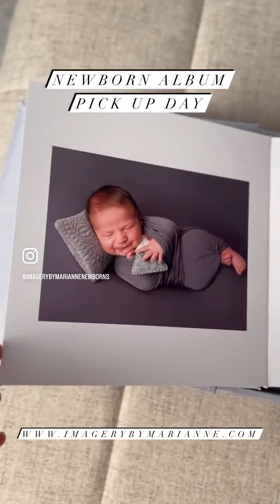Nicholas Newborn Session • Product Highlight • 10x10 Heirloom Album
Check out this recent newborn album that I designed during Mom's ordering appointment. Mom mentioned that her and Dad had gotten married on top of a mountain in Colorado and I just happened to have mountain details in my studio.

These little details made their session extra personalized and special. Providing details like this when having your session planning consultation is essential to creating custom, one of a kind pieces for your family to cherish forever.

Serving the Jersey Shore and beyond